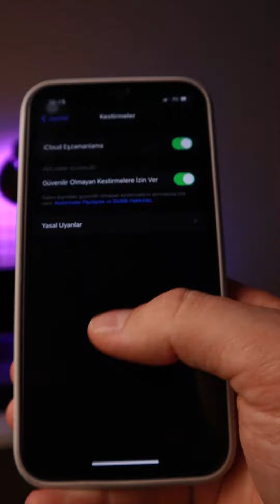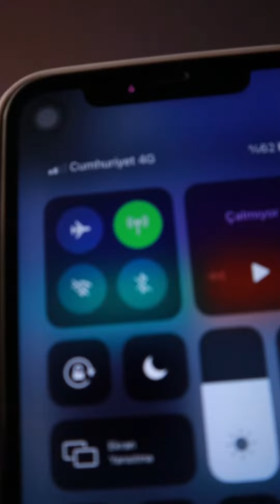iPhone Hileleri Bölüm 2 ⎥Kestirmeler ile Wi-Fi ve Bluetooth Kapatma 📱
Günlük hayatta sıkça kullanmış olduğum iki kestirmeyi sizinle paylaşmak istiyorum ama öncelikle iPhone da yapmamız gereken bir ayar var.

iPhoneda Ayarlar-Kestirmeler-Güvenilir Olmayan Kestirmelere İzin Ver seçeneğini aktif ediyoruz ardından parolamızı giriyoruz. Daha sonra profilimdeki linkten Wi-Fi ve Bluetooth kestirmelerini indiriyoruz. Kilit ekranında veya ana sayfada sola kaydırarak (kestirmeler widgetı ekli olması lazım) Wi-Fi ve Bluetooth kestirmelerini çalıştırdığınızda özellikler tamamen kapanmış olacak.

🔴Kestirmeler 👇🏻👇🏻👇🏻